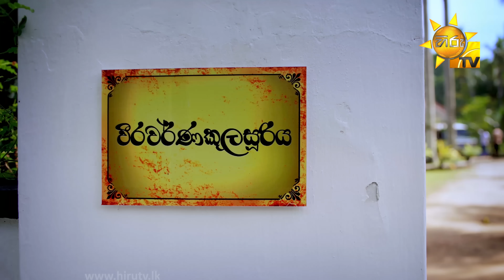Ralla Weralata Adarei | Episode 02 | 2021-08-23